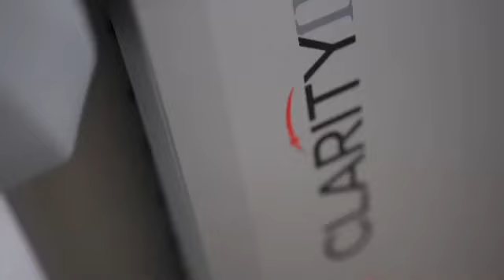Laser Hair Removal With Derm King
I’m incredibly thankful to affirm my hender through laser hair removal. The Derm King Institute made me feel incredibly safe, pampered, and euphoric! Check them out!